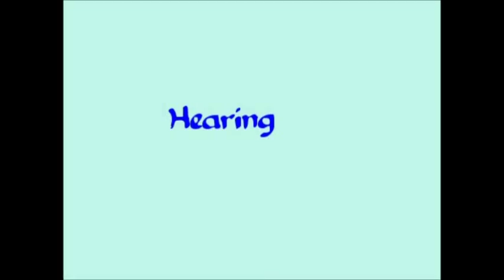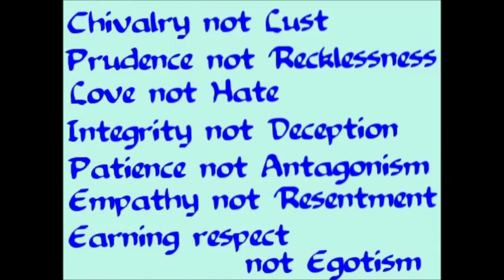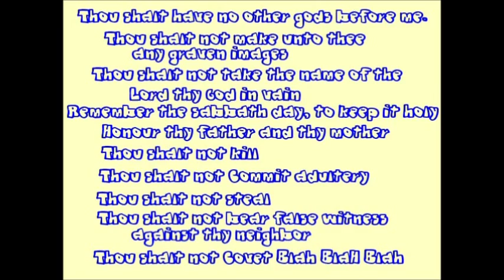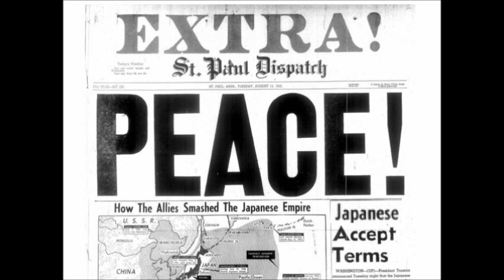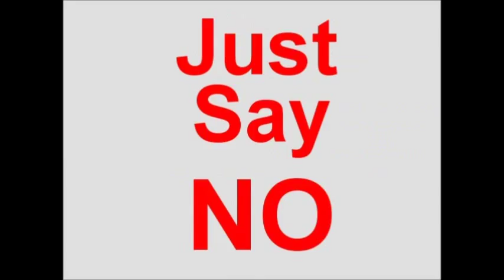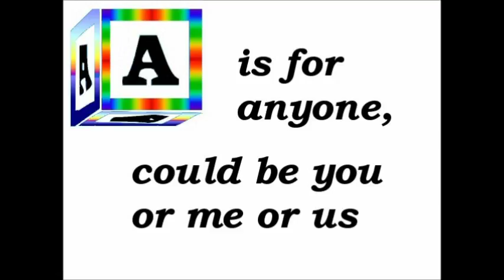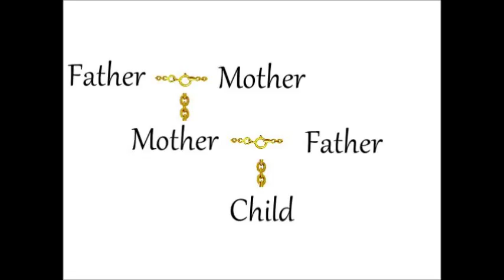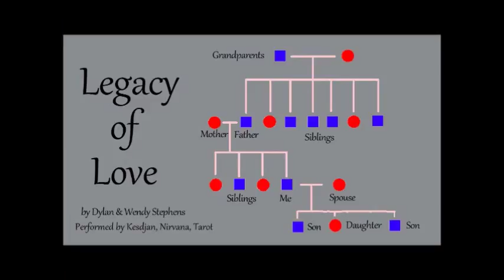Album: We've Just Got the Law (album)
Wishing for the purity of words, worried that with religion failing and the rises of the "nones dones" that law will not be able to be ethical, the failure of the Reagan "just say no" caused mandatory sentencing, support for those suffering from AIDS, the recognition that family has so many connections: Double Entendre, We’ve Just Got the Law,Yes,no, AIDS, a Dedication, Legacy of Love
for a complete list of my songs.